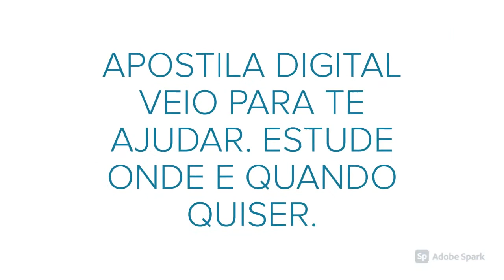APOSTILA PREFEITURA DE PONTES E LACERDA MT 2020 PROFESSOR - MATEMÁTICA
No estado do Mato Grosso, a Prefeitura de Pontes e Lacerda anuncia a abertura de um novo Processo Seletivo, que tem como objetivo o provimento de 43 vagas e a formação de cadastro reserva de profissionais de ensino fundamental, médio, técnico e de nível superior.